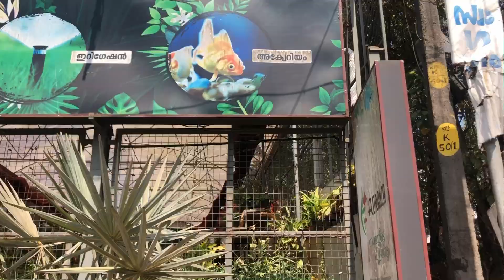എന്റമ്മോ ഇത്രേം ചെടികളോ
Video ishtayel support kattak thannekaneta